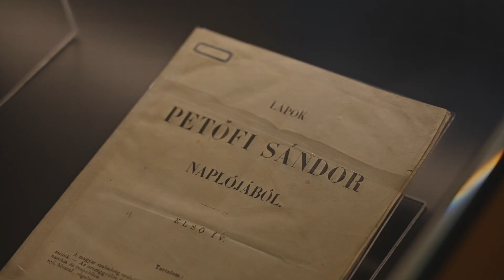Demeter Szilárd köszöntője a Szabadság, szerelem – Petőfi 200 című előadás bemutatóján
Óriási sikerrel zajlott le a Szabadság, szerelem – Petőfi 200 című darab első bemutatója a Hagyományok Házában, amely a jelentős érdeklődés miatt rögtön két előadást jelentett a március 15-i nemzeti ünnepen. Demeter Szilárd, a Petőfi Irodalmi Múzeum főigazgatója, a Magyar Kultúráért Alapítvány kuratóriumi elnöke videoüzenetben üdvözölte a Petőfi 200 – Közös jó a szabadság című programsorozat keretében létrejött zenés irodalmi darab premierjét és emlékeztetett arra az értéksorrendre, amelyet Petőfi a Szabadság, szerelem című versében felállított.